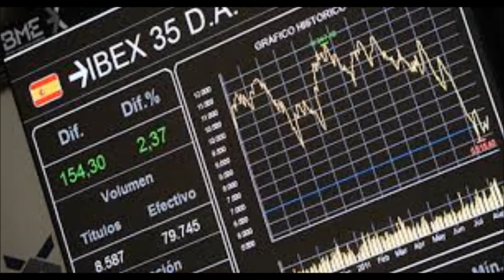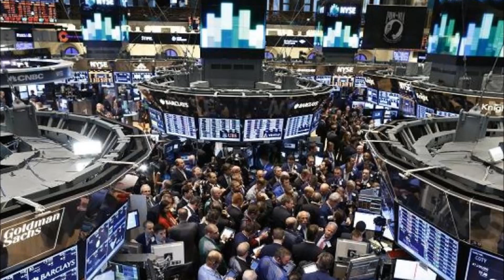FCA dejaría de operar en México, Yahoo cambiará su nombre Resumen 10 de Enero de 2017